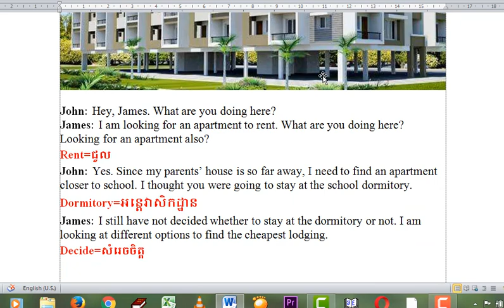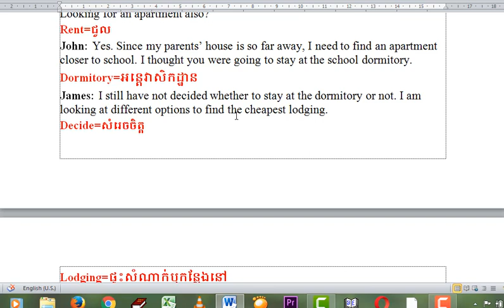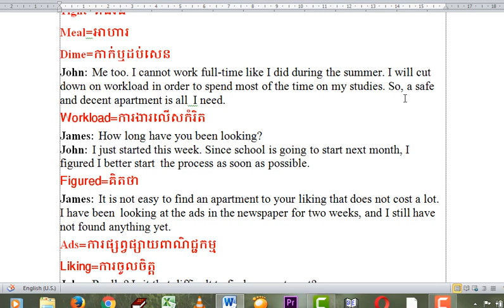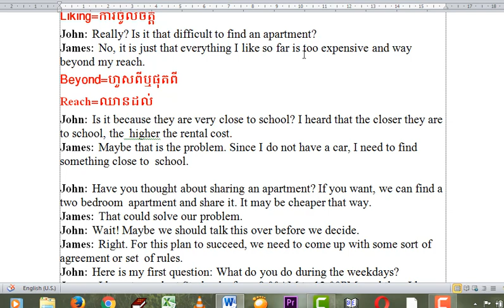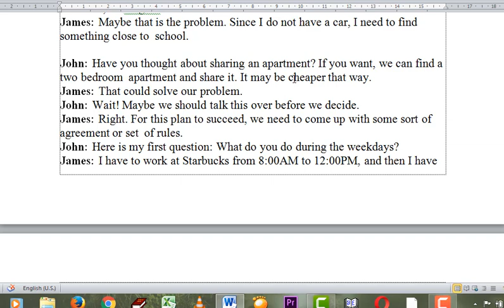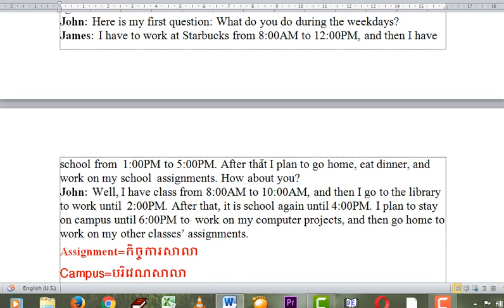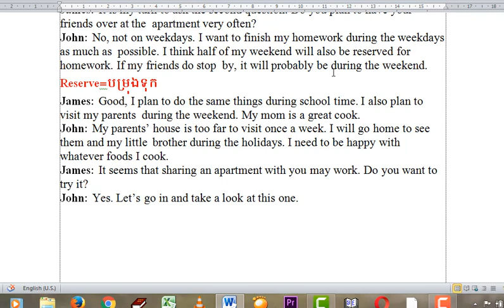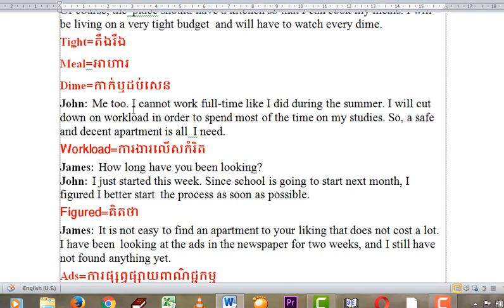Conversation#8 LOOKING FOR AN APARTMENT ការស្វែងរកផ្ទះល្វែង. session 1 finished ផ្នែកទីមួយបានបញ្ចប់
Conversation#8 LOOKING FOR AN APARTMENT ការស្វែងរកផ្ទះល្វែង។​​​ Looking an apartment closer to school in English. ការស្វែងរកផ្ទះដែលនៅជិតសាលាជាភាសាអងគ្លេស។session 1  finished ផ្នែកទីមួយបានបញ្ចប់. please wait session2 next time.
My page: The English is for you